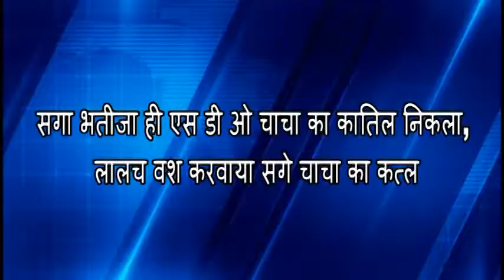सगा भतीजा ही एस डी ओ चाचा का कातिल निकला, लालच वश करवाया सगे चाचा का कत्ल